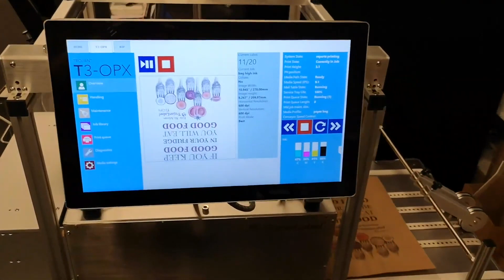The TrojanLabel T3 OPx Printing on Paper Bags